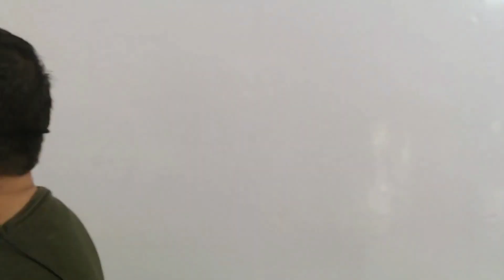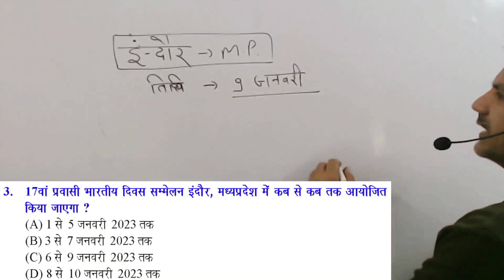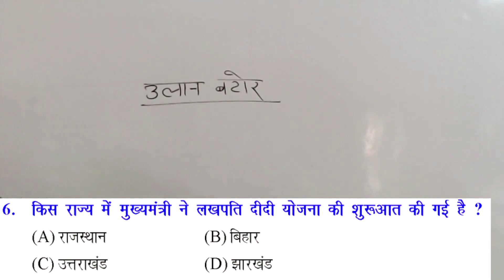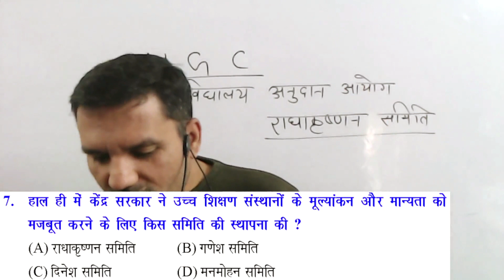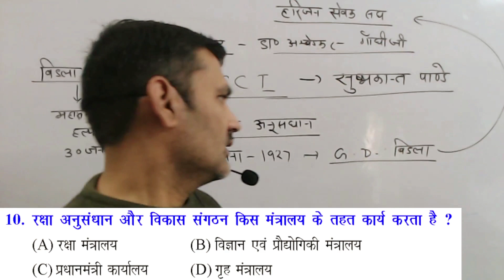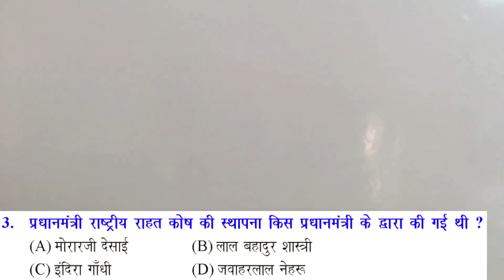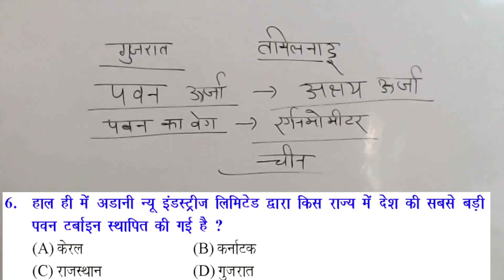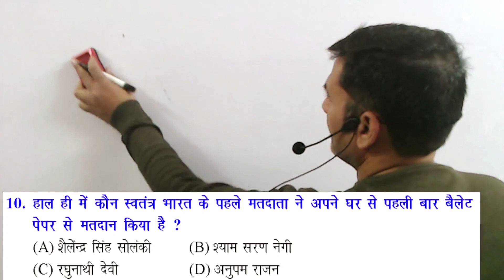affairs & static gk -4 UPPOLICE,SSC GD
Hey,

FutureZone Competition Institute is a fast, simple and fun app that I use for learning and growing everyday.

CURRENT AFFAIRS
current affairs
दिल्ली पुलिस कांस्टेबल 2020

उत्तरप्रदेश_पुलिस

Hey,

Join US:-